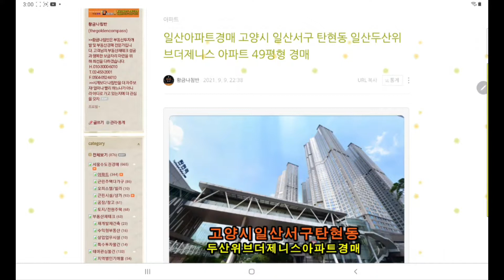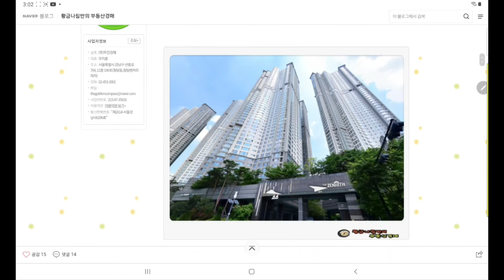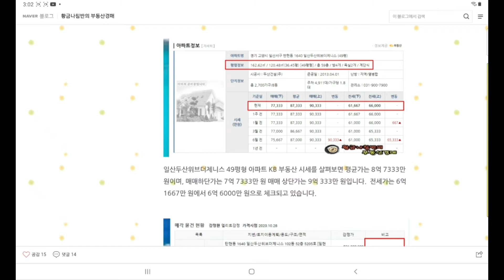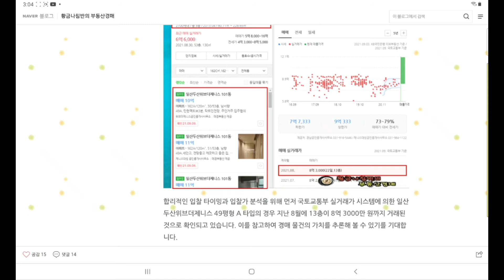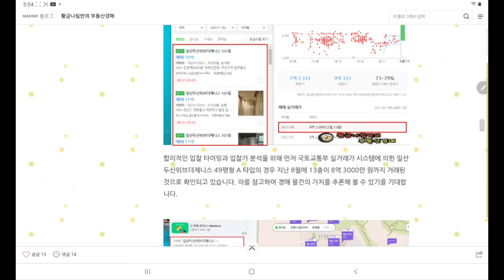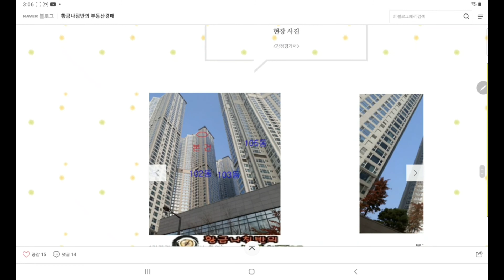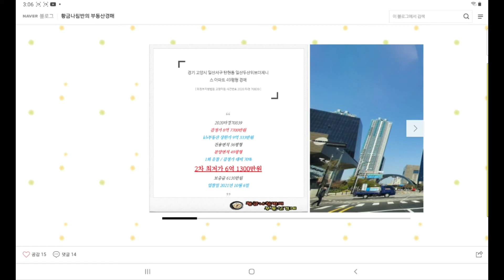[일산아파트경매] 경기 고양시 일산서구 탄현동 일산두산위브더제니스 아파트 49평형 경매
경기 고양시 일산서구 탄현동 일산두산위브더제니스 아파트 49평형 경매
[ 의정부지방법원 고양지원 사건번호 2020 타경 70839 ]
2020타경70839
감정가 8억 7700만 원
kb 부동산 상한가 9억 333만 원
1회 유찰 / 감정가 대비 70%
2차 최저가 6억 1300만 원